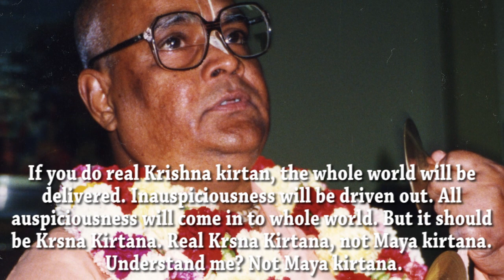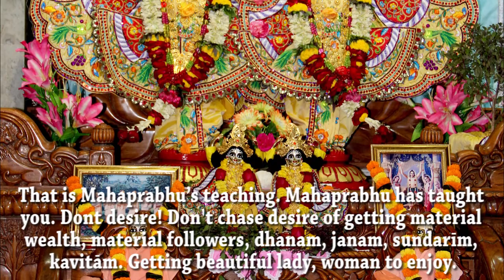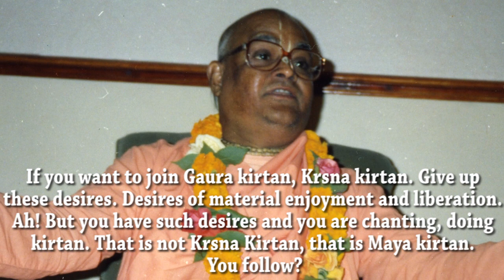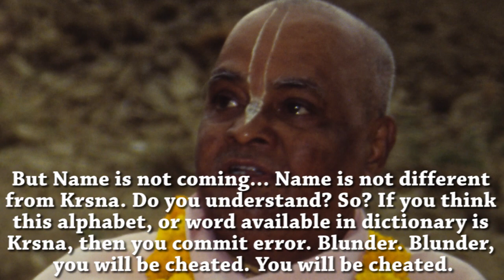Maya Kirtan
Sri Srimad Gour Govinda Swami Maharaja makes it clear what it means to do real kirtan, Gaura Kirtan.